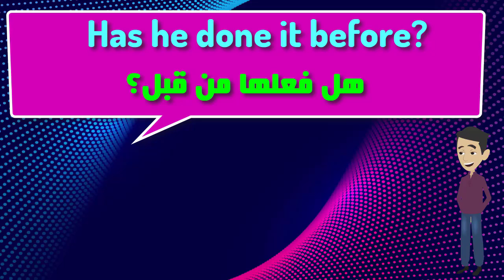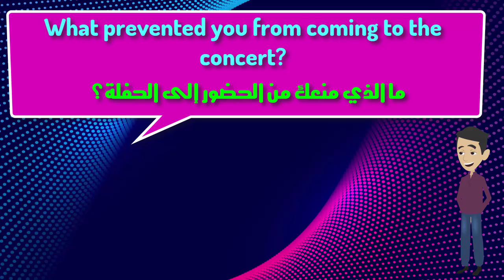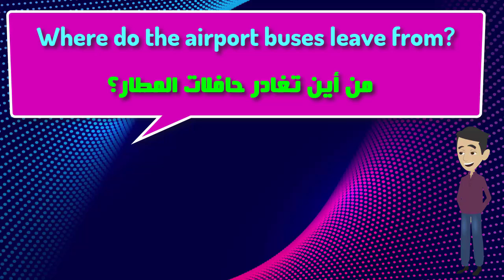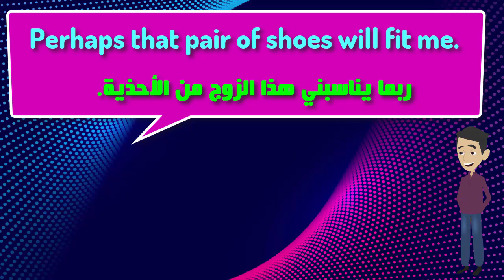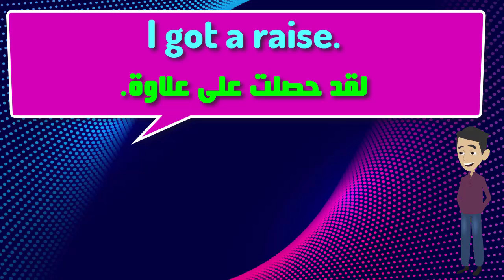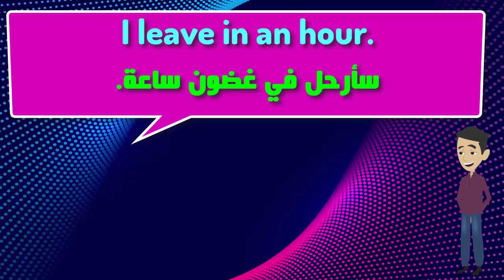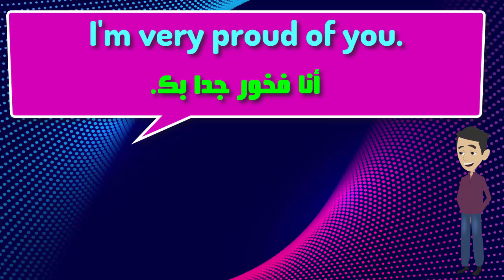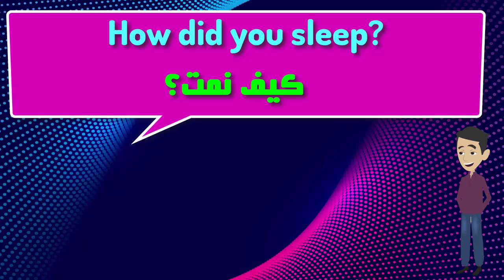نمى مهارة الإستماع لديك من خلال 2000 عبارة الاكثر استخداما فى اللغة الإنجليزية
تعلم اللغة الانجلزية
لغة انجليزية